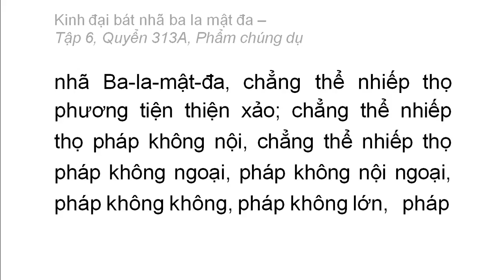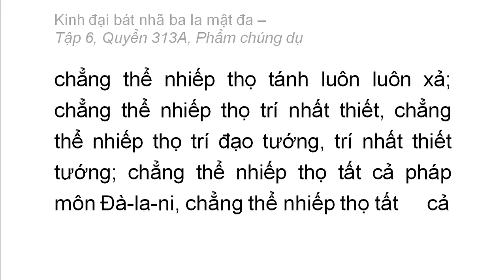Quyển 313A: Kinh đại bát nhã ba la mật đa - Phẩm chúng dụ (rất hay) (313/600) (2)